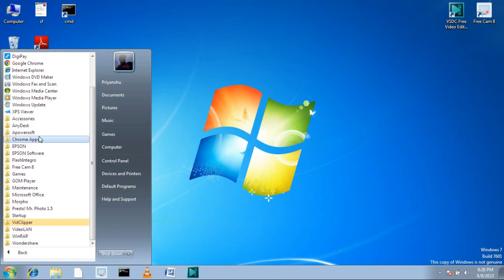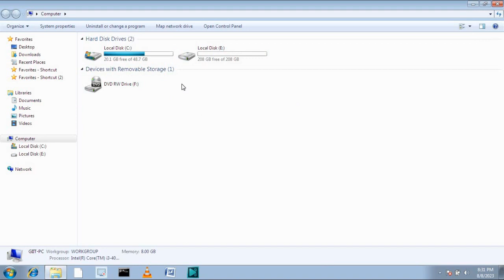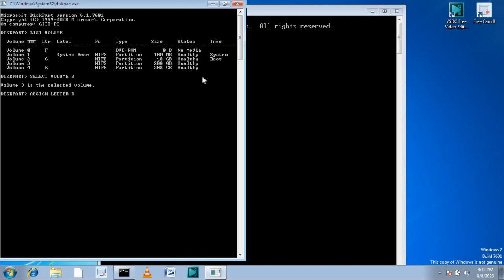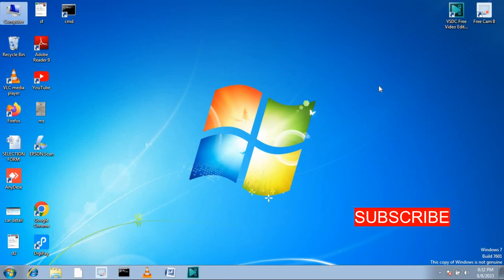How To Hide A Partiton With Command Prompt / Cmd || Command Prompt sa Partition Kaisa Hide kara.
• Partition Hide Basic Video

CODE FOR HIDING
➡️DISKPART
➡️LIST VOLUME
➡️SELECT VOLUME  1/2/3/4
➡️REMOVE LETTER C/D/E/F

CODE FOR UNHIDE
➡️DISKPART
➡️LIST VOLUME
➡️SELECT VOLUME (JO PARTION APKO UNHIDE KARNI HAI USKA NO DAL DENA)
➡️ASSIGN  LETTER  (KOI SA BHI LETTER ASSIGN KAR SAKTA HAI CHAHEY PURANA BALA HII ASSIGH KAR DENA)